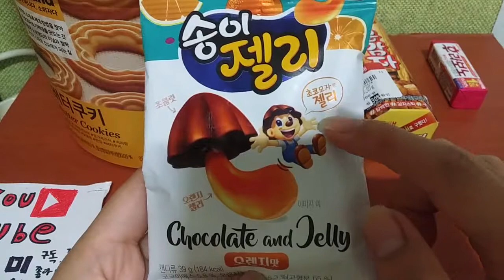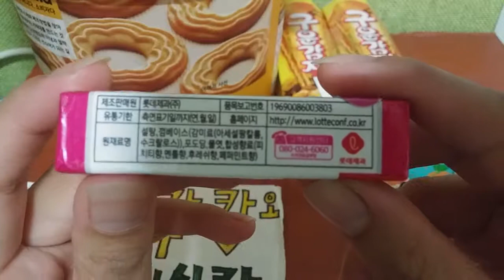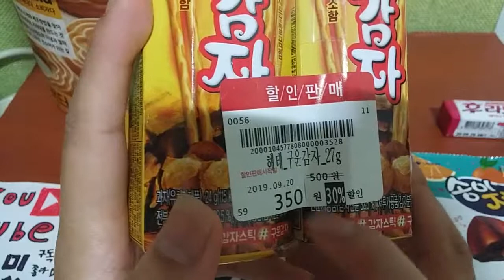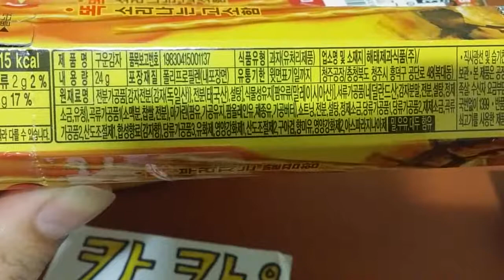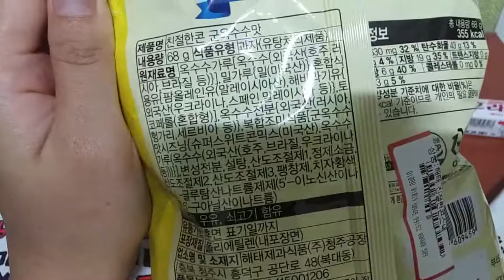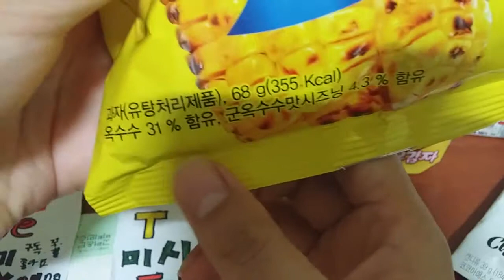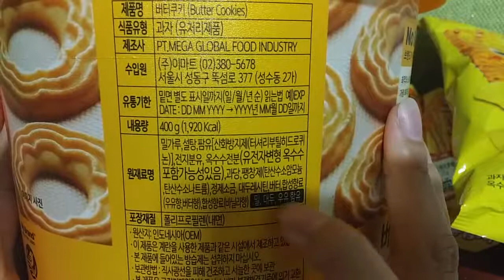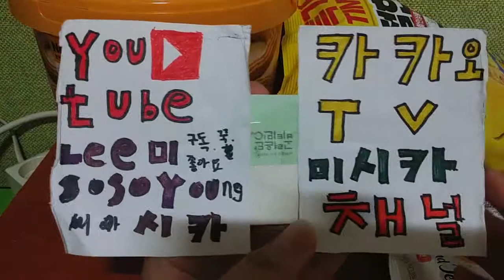2019 먹거리 제품 9번째 리뷰 9th review of food products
안녕하세요 골드님 시청자분 반가워요 미시카에요 저의 영상을 시청해주셔서 고맙습니다 이번에 먹거리 제품 리뷰9번째 입니다 영상시청 하기전 구독과 좋아요 눌러주세요 감사합니다 다들잘지냈셨나요 저역시 잘지내고 있어요 먼저소개 해드릴제품은 송이젤리(오렌지맛)입니다 새로나온신상젤리인데요 가격은800원에 구입했고요 구입장소는 마산GS 슈퍼마켓회원점에서 구입했어요 요새는 이렇게 특이한젤리 들이많이 나오더라고요 만두모양젤리도 나왔더라고요 암튼젤리좋아하시는분 이시라면 한번먹어 보는걸 추천드려요 다음제품은 후라보노껌 (레이디) 가격은800원에 구입했고요 구입장소는 마산GS슈퍼회원점에서 구입했어요 껌좋아 하시는분들이면 한번씹어보세요 다음제품은 바로구운감자제품이고요 2묶음에 가격은 할인판매로 350원에 구입했어요 구입장소는마산홈플러스양덕점입니다 다음제품은 친절한콘 제품이고요 가격은천원인데 할인판매로 500원에 4개를구입했어요 맛은 괜찮더라고요 얇은콘칩 같은맛 이랄까요 한번드셔보세요 마지막으로 노브랜드버터쿠키제품이고요 노브랜드 제품중에 가장인기있는제품 이라고 하더라고요 다들버터쿠키가 맛있다고 하더라고요 가격은2980원이고요 구입장소는 마산이마트입니다  한번드셔보시는걸 추천드릴께요 여기까지 먹거리소개 리뷰 9번째 였습니다 영상보시고 신청하고 싶은ASMR 롤플레이나 게임이 있으시다면 댓글에 남겨주세요 감사합니다 ASMR 이란 백색소음으로 자율 감각 쾌락 반응으로 뇌를 편안하게해주고 심리적으로 안정을 주는 소리예요  물소리와 바람 소리가 대표적이에요 유튜브 PETER 아저씨의 옥탑방 ASMR을 검색하셔서 영상을 보시고 재미있으시다면 구독을 눌러주시고 알림 설정도 해주세요 감사합니다 네이버 TV 산타파파 틱톡 피터ASMR 피터부계도 많은 시청과 팔로우 해주세요 구독과 좋아요는 큰힘이 됩니다
Hello, Mr. Gold, nice to meet you. It's Missica. This is the 9th food product review. How are you all? I am doing well, too. The first product I'm going to introduce is pine jelly (orange-flavored). It's a new product. I bought it for 800 won. I bought it at the Masan GS supermarket membership store. These days, there are a lot of unique jelly like this. There are also dumpling-shaped jelly. If you're a fan of any kind, I recommend you to try it. The next product was Furabono gum (lady) for 800 won. I bought it at Masan GS supermarket. If you like gum, try it. The next product is a baked potato product. I bought it for 2 bundles and the price is 350 won at a discount sale. The next product is a kind cone product. The price is 1,000 won, but I bought 4 for 500 won at a discount sale. It tastes good. It tastes like thin corn chips. Try it. Lastly, it's a No-brand butter cookie product. Everyone says that butter cookies are delicious. The price is 2980 won. I recommend you to try it. I recommend you to try it. I recommend you to try it at Masan E-Mart. The next product is a kind cone product That was the 9th food introduction review. ASMR is a white noise that makes the brain comfortable and psychologically stable with autonomic sensory and pleasure reactions. The sound of water and wind is representative. Please watch and follow Naver TV, Santa Papa, TikTok, Peter ASMR, and Peter Boo-gye.